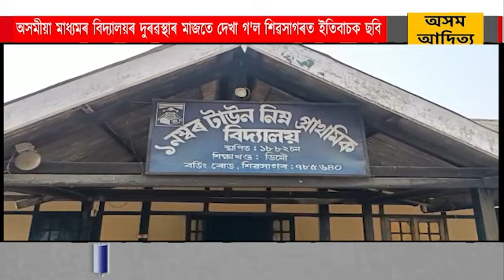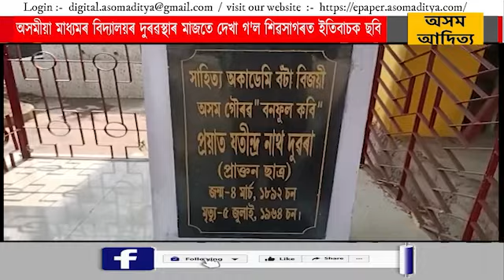অসমীয়া ভাষা আৰু অসমীয়া মাধ্যমৰ বিদ্যালয়ৰ দুৰৱস্থাৰ মাজতে শিৱসাগৰত দেখা গ'ল ইতিবাচক ছবি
যি সময়ত ব্যক্তিগত খণ্ডৰ ইংৰাজী মাধ্যমৰ বিদ্যালয় সমুহে উন্নত শিক্ষা ব্যৱস্থা আৰু উন্নত ফলাফল প্ৰদৰ্শন কৰি অভিভাৱক সকলক আকৰ্ষিত কৰিছে সেই সময়তে অসমীয়া মাধ্যমৰ বিদ্যালয়ত নিজৰ সন্তানক নামভৰ্তি কৰিবলৈ অনিচ্ছা প্ৰকাশ কৰাত ছাত্ৰ-ছাত্ৰীৰ অভাৱ অথবা ভাল ফলাফলৰ অভাৱত বহু বিদ্যালয় ইতিমধ্যে বন্ধ হৈ গৈছে । তেনে সময়তে শিৱসাগৰৰ এখন অসমীয়া মাধ্যমৰ চৰকাৰী বিদ্যালয়ত নিজৰ সন্তানৰ নামভৰ্তিৰ বাবে দুটা উজাগৰী নিশাৰে বাহৰ পতা দৃশ্য নিশ্চিত ভাৱে ইতিবাচক দিশ ।